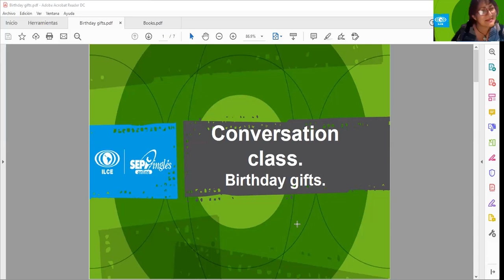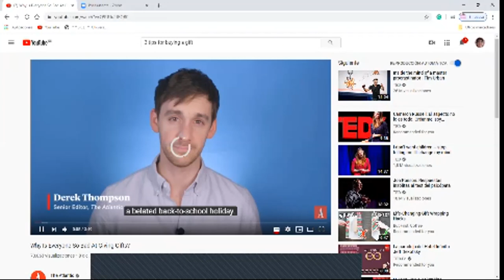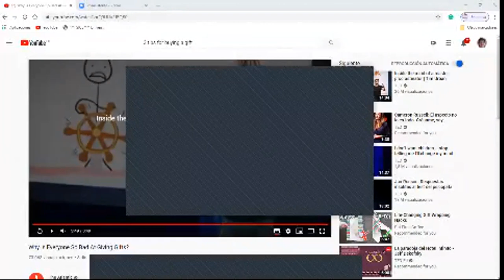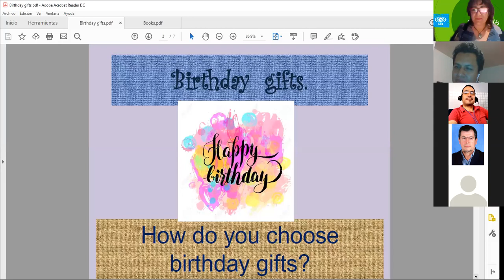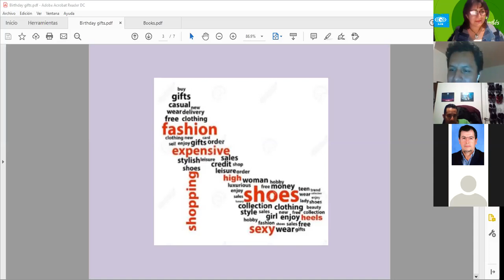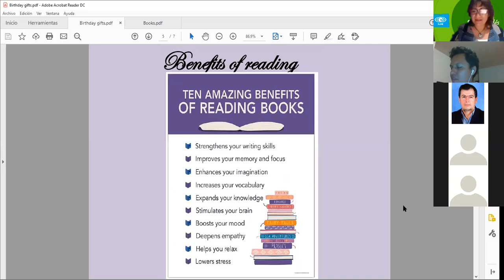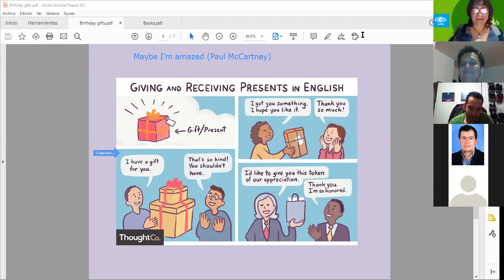Conversation class B1 Feb 11th, 2020 8 PM